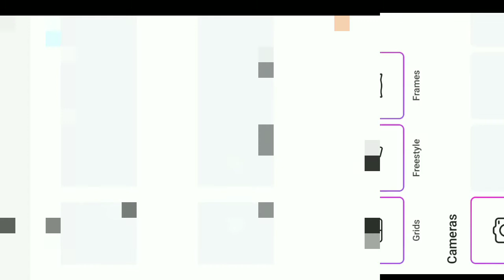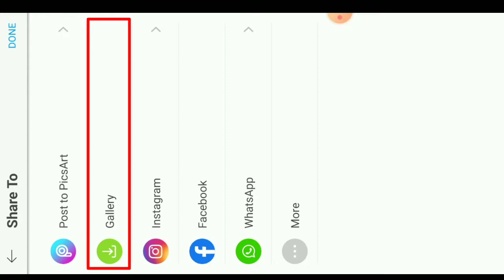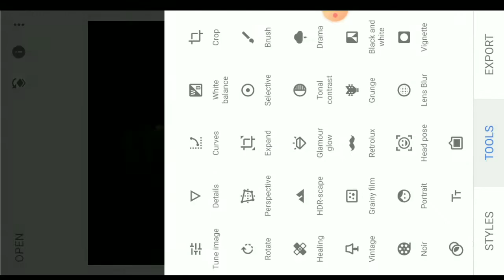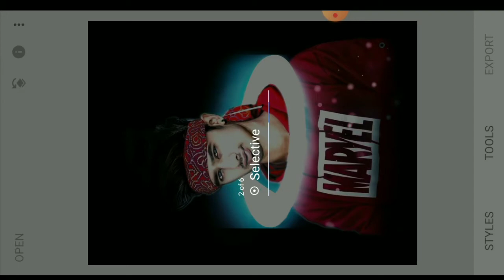Instagram reels ring light photo editing | picsart new editing 2021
Instagram reels ring light photo editing | ring light editing | picsart new editing 2021 || in hindi

FRIENDS agar Mera video Achcha lage to like share comment jarur Karna aur channel pe Naya hai to subscribe Karke bell icon ko jarur press Karna isse kya hoga hamare channel Ka anewale har video ki notification aptak ponch jayega .

Note:- all the image/picture shown in this video belong to the respected owner and not me l am not the owner of any picture showed in this video. All content used Copryight to HM edits. use or commercial display or editing of the content without proper Authorization is not allowed. Thank you.

अगर आपके कोई भी सावल या सुझाव हो यो हमे comment करे या

photo editing
lightroom editing
snapseed editing
colour grading
Prateek pardeshi photo edit
Reels photo editing
 Dark Photo Editing Tutorial,
Ring Light,
Reels Ring Light,
Background Change Photo Editing
PicsArt Tutorial
, Ring Light Editing,
Snapseed Ring Light Photo Editing,
ring Light Viral Photo Editing, Snapseed Photo Editing,
Snapseed viral Editing
AD EDITING WORLD
Vijay Mahar New photo editing
New car photo editing
picsart logo for all
Picsart Tutorial
Vijay Mahar Perrot Photo Editing
Vijay Mahar New concept
water concept Vijay Mahar
vijay mahar
picsart 2021editing
picsart 2021
picsart 2021 new editing
picsart 2021mod apk
prateek pardeshi pratu editing
prateek pardeshi editing
prateek pardeshi photo editing
prateek pardeshi new editing
me. faisu editing photoshop
mr.faisu video
mr.faisu editing lightroom
instagram viral photo editing snapseed instagram viral photo editing background, instagram viral photo editing photoshop cc instagram viral photo editing new
instagram viral photo editing tutorial light
AD_EDITING__WORLD